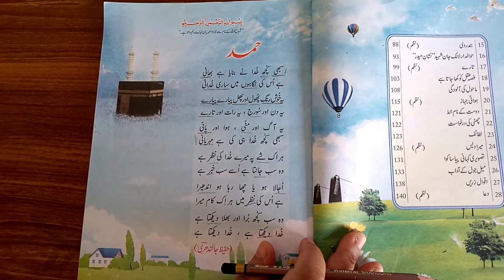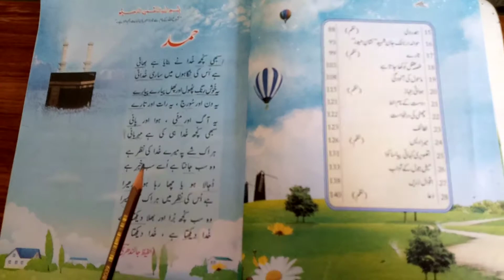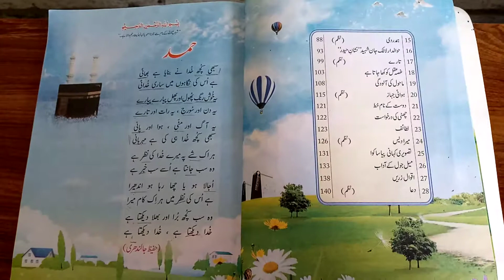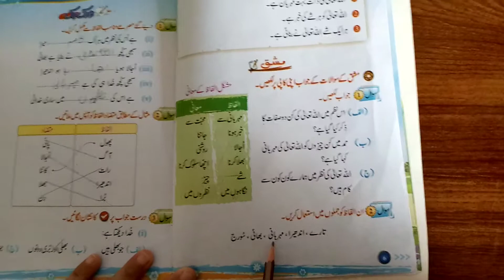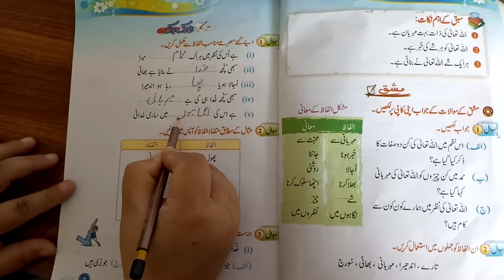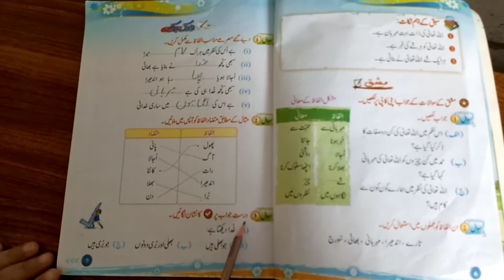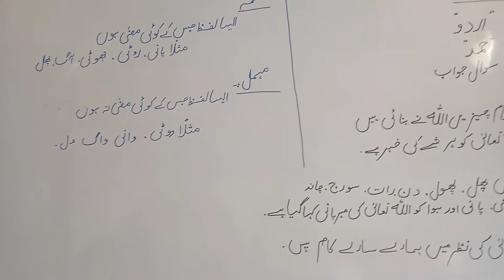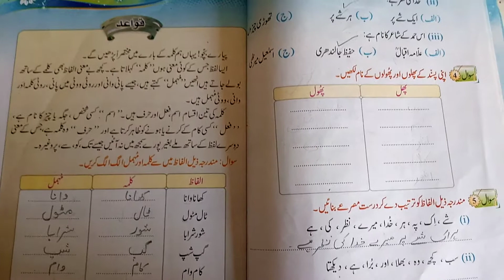Grade 3, Unit 1 Urdu text Hamd